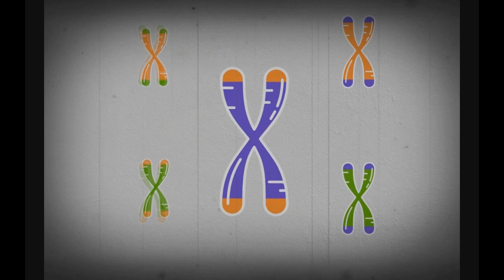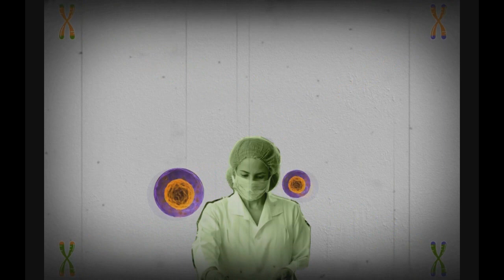Mulheres da Ciência - Elizabeth Blackburn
Conheça a biografia animada da cientista Elizabeth Blackburn - a heroína que usa jaleco - premiada com o Nobel em medicina em 2009.